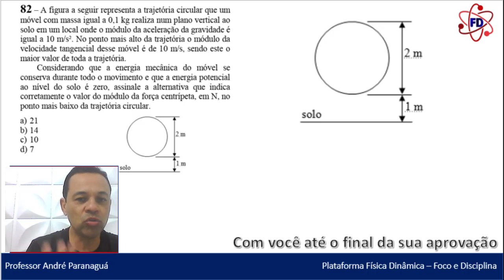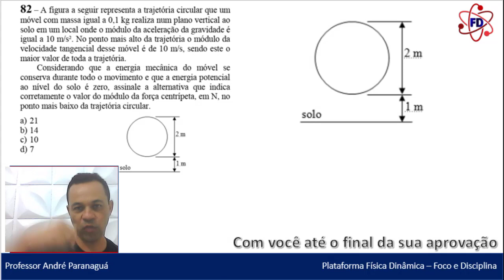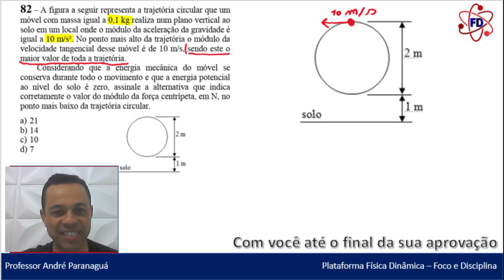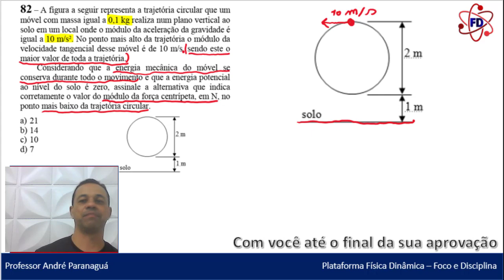Conservação de energia mecânica eear (QUESTÃO FOI ANULADA) - Física - Q82 - CFS EEAr 1/2024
Física - Q82 - CFS EEAr 1/2024 - Conservação de energia mecânica eear (QUESTÃO FOI ANULADA)

CONSERVAÇÃO DE ENERGIA (QUESTÃO FOI ANULADA) - LEIA O TEXTO E ENTENDA.
(Q.82 – COD 02 – CFS 1/2024) A figura a seguir representa a trajetória circular que um móvel com massa igual a 0,1 kg realiza num plano vertical ao solo em um local onde o módulo da aceleração da gravidade é igual a 10 m/s². No ponto mais alto da trajetória o módulo da velocidade tangencial desse móvel é de 10 m/s, sendo este "o maior" (O CERTO SERIA "O MENOR") valor de toda a trajetória.
Considerando que a energia mecânica do móvel se conserva durante todo o movimento e que a energia potencial ao nível do solo é zero, assinale a alternativa que indica corretamente o valor do módulo da força centrípeta, em N, no ponto mais baixo da trajetória circular.